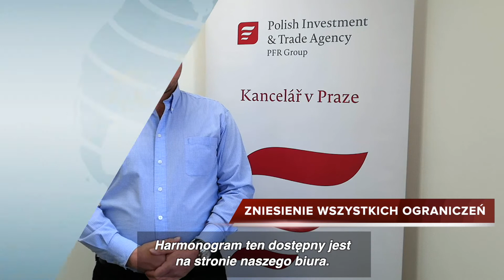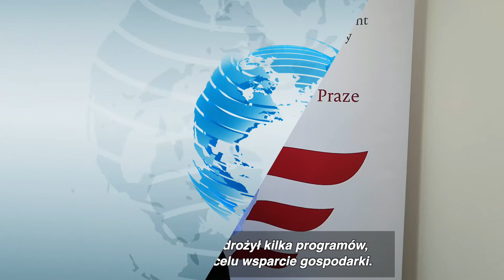PAIH24 News: Czechy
Na czym polega rozluźnienie ograniczeń związanych z pandemią COVID-19 w Czechach? Kiedy wszystkie obostrzenia zostaną zniesione? Jak bardzo kryzys uderzył w czeską gospodarkę i z jakich rozwiązań pomocowych może skorzystać lokalny biznes? Czy wzrost popytu na niektóre produkty oznacza szanse eksportowe dla polskich firm? Odpowiedzi w relacji kierownika biura handlowego PAIH w Pradze.